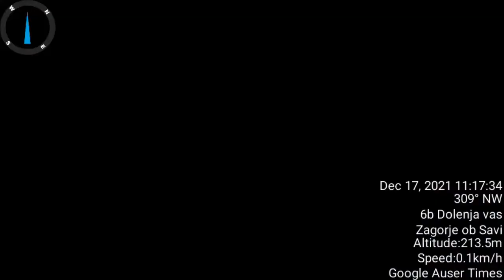ORIGINAL AUDIO IDENTIFIED involved in MK Ultra car seller from whom I purchased Citroen Xsara in Dec